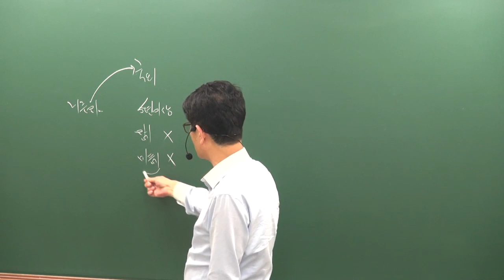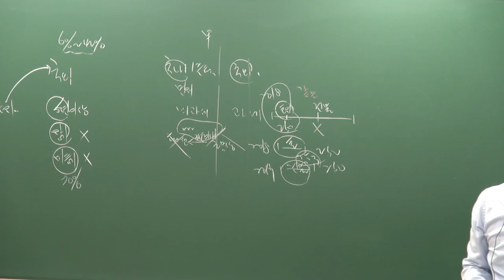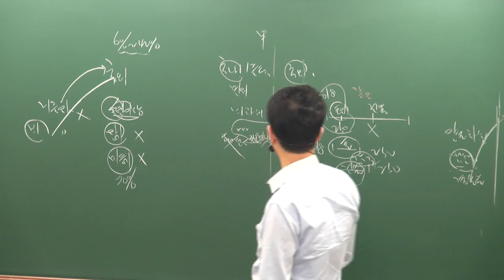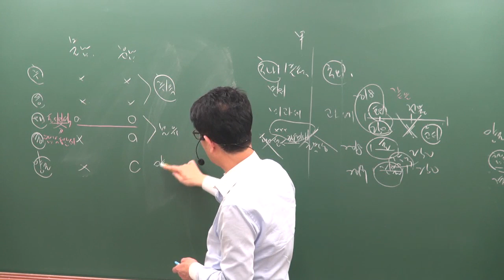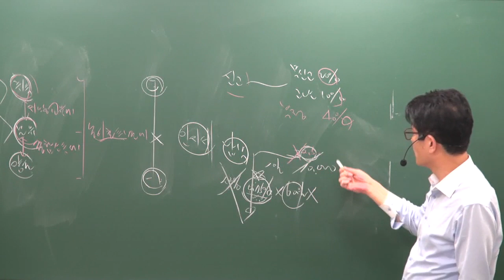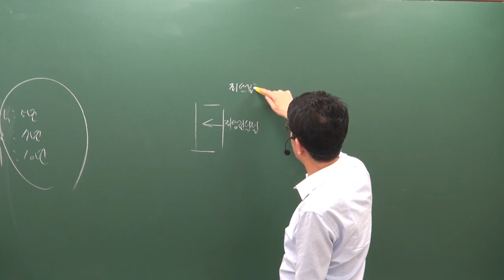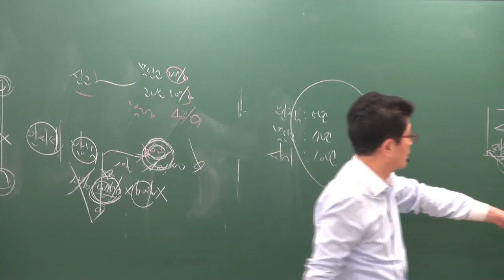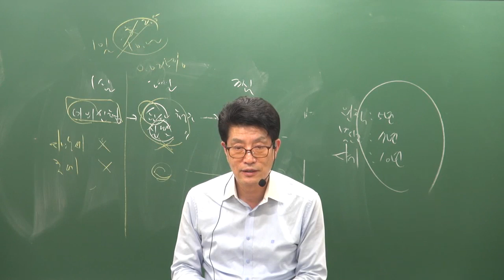[공전무] 2019년 공인중개사 부동산세법 기출특강 4-6